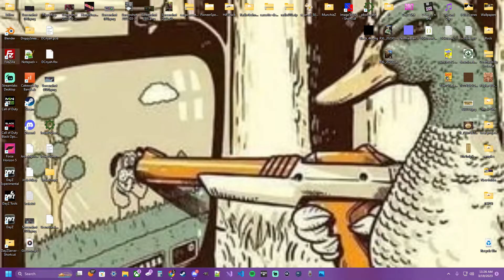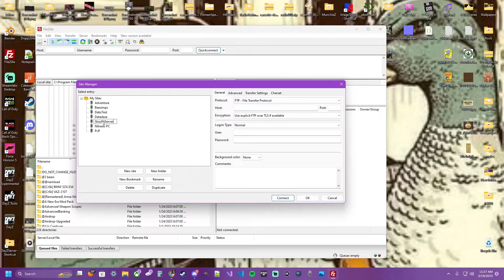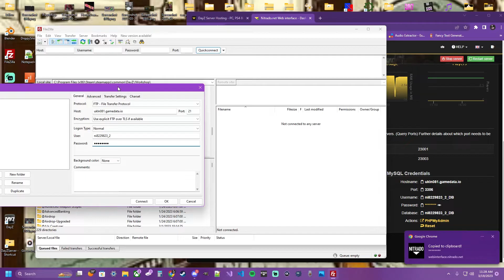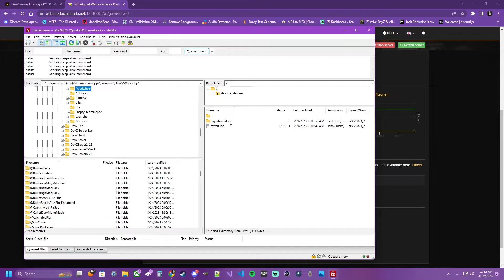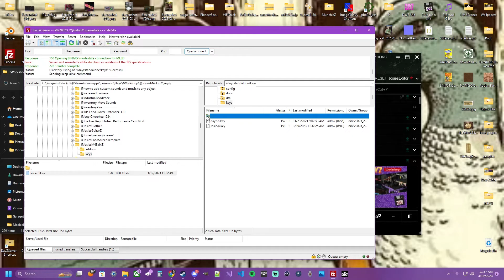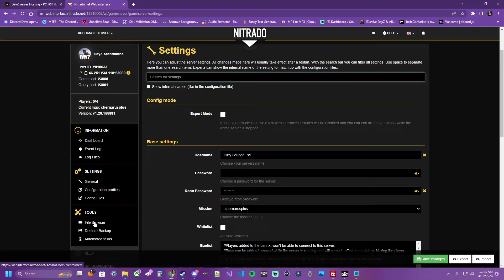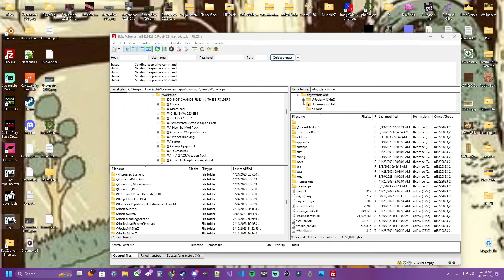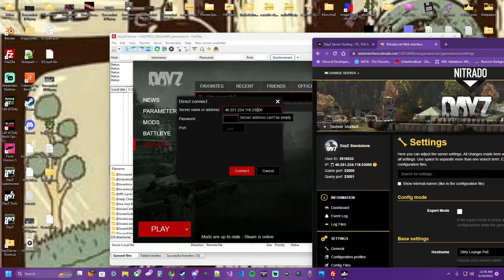How to install Basic Mods on your Nitrado DayZ PC Server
How to install Basic Mods
onto your nitrado dayz server!!